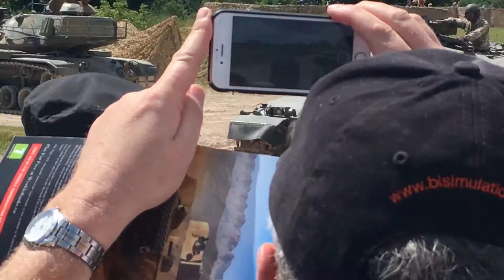TankFest 2017 Flying Fox